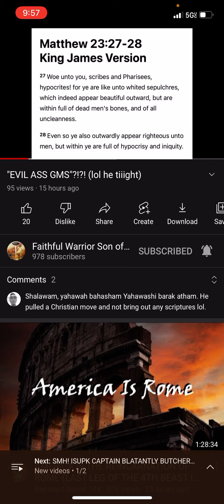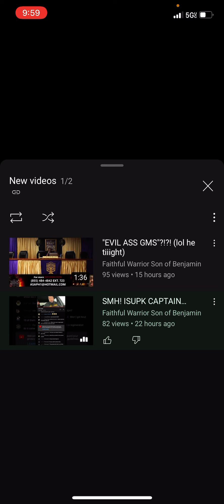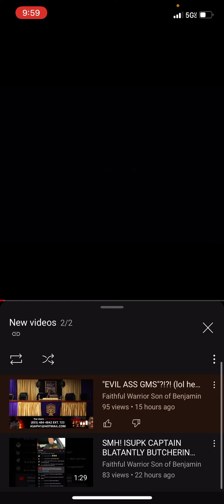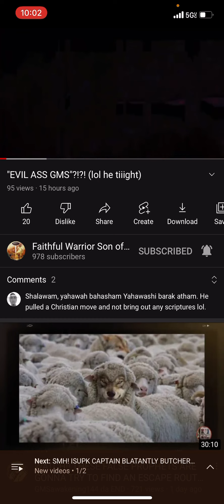Pt.1 Man pleasing gone horribly wrong